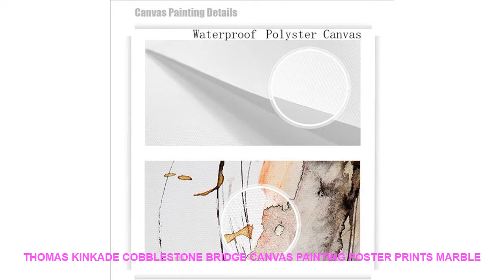Thomas Kinkade Cobblestone Bridge Canvas Painting Poster Prints Marble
- $ 10 USD with Free Worldwide Shipping! Special Price Thomas Kinkade Cobblestone Bridge Canvas Painting Poster Prints Marble Wall Art Painting Decorative Picture Modern Home Decor HD

Type : Canvas Printings
Subjects : Landscape
Frame mode : Unframed
Style : Classical
Frame : No
Medium : Waterproof Ink
Support Base : Canvas
Form : Single
Technics : Spray Painting
Model Number : HJ026
Shape : Vertical Rectangle
Original : No
Brand Name : JIBCX
Material : Canvas
Size : 1 inch=2.54cm
Drop ShoppingWholesale : Yes
Prints Style : poster vintagenordic postervintage poster
Picture Type : cuadro decorativocuadro decorativo
Applicable Festival : New Year's DayChristmas DayThanksgiving DayRamadan Day
Material : Waterproof Polyster
Customize : Yes
Art Canvas Posters Print : Home Decor Artwork
Different Size : We can offer any size
Canvas prints : EasyNordicModernLovely StyleVintage
Usage : Dining RoomLiving Room; CorridorKids RoomBedroom

Similar Product
Commercial Household Using 220V Intelligent Electric Automatic Stir Frying Machine 6L Cooking Wok Pot Non stick
220V Commercial Electric Stir Frying Drum Cooking Machine Automatic Multi Cooker Wok Intelligent Robot Cooking Machine
220V Household Commercial Electric Intelligent Automatic Stir Frying Machine 6L Non stick Cooking Wok Pot Multi
Commercial Electric Stir Frying Cooker Automatic Multi Wok Intelligent Robot Cooking Machine Kitchen Cookware CCJ NO3C
Commercial Electric Stir Frying Drum Cooking Machine Automatic Multi Cooker Wok Intelligent Robot Cooking Machine CCJ
5L Full Automatic Cooking Machine Electric Skillet Smart Multi Cooker Robot Cooking Wok Non stick Pan
220V Electric Automatic Electric Stir Frying Wok Pot Non stick Household Intelligent Multi Cooker Robot Cooking
Automatic Intelligent Stir frying Cooking Robot Home Stainless Steel Food Cooking Son stick Pot Electric Soup

Similar Product
Thomas Kinkade Cobblestone Bridge Canvas Painting Poster Prints Marble Wall Art Painting Decorative Picture Modern Home
Thomas Kinkade Cobblestone Bridge HD Canvas Posters Prints Wall Art Painting Decorative Pict

Others House Design Trens Videos :
ITALIENISCHEN PIZZA ZONE Metal Zeichen Bar Wand Dekoration Zinn Zeichen Vintage Metall Wohnkultur Plaques kunst Poster 20x30 cm =
Bobby Pin Makeup Wall Decal Girl Room Bathroom Hair Clip Bobby Pin Cosmetics Make up Nail Hair Salon Wall Sticker Vinyl Decor =
Whirlpool Landscape Canvas Wall Art Home Decor For Living Room Paintings on Canvas Wall Art for Home Decor Wall Decor Artwork =
Cute Sika deer cabinet closet refrigerator kitchen door bed bed baby room kindergarten and other decorative wall stickers =
New Gold Brick Shape Magnet Refrigerator Sticker Useful Removable Strong Magnetism Fridge Sticker Interesting Home Decor =